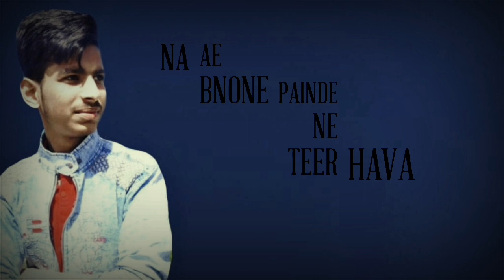Coach || Ritik Mataniya || Jatin Singh || New Latest Punjabi Song 2019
BBN TRACKS Presents Ritik Mataniya's coach

Singer - Ritik Mataniya
Lyrics - Jatin Singh